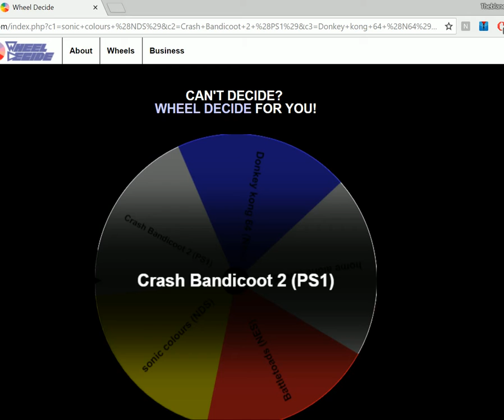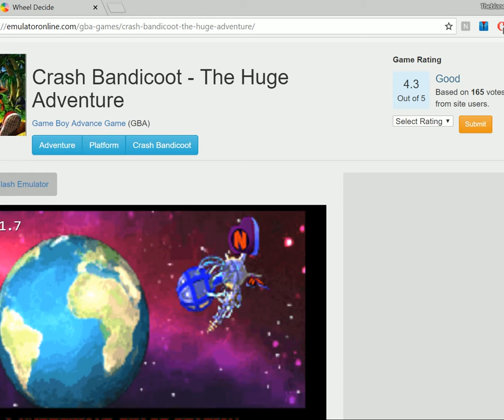Crash Bandicoot's Huge Adventure (GBA) Wheel of succ S1